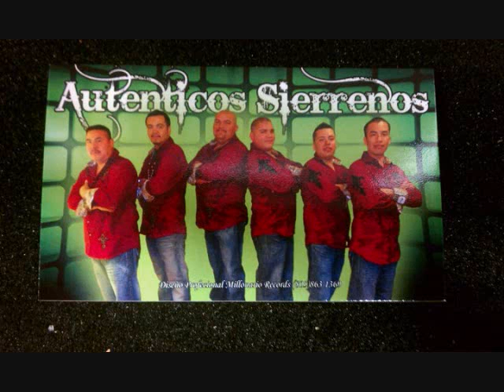Autenticos sierreños-Prenda del Alma.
Ya que estamos hablando de canciones viejitas pero bonitas, aqui te dejamos esta cancion al estillo de los reyes del genero sirreño Los Autenticos sirreños de santa maria ca